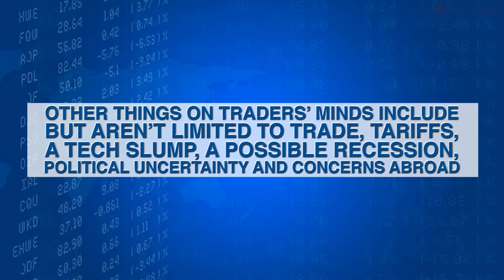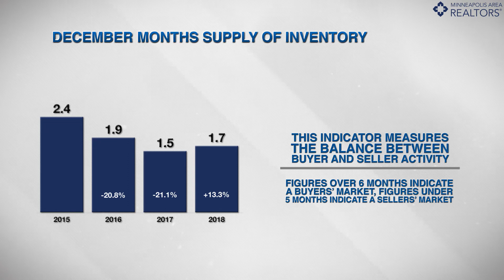The Skinny - December 2018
Home prices rose steadily throughout 2018, even as sales activity was in fluctuation compared to 2017 levels.